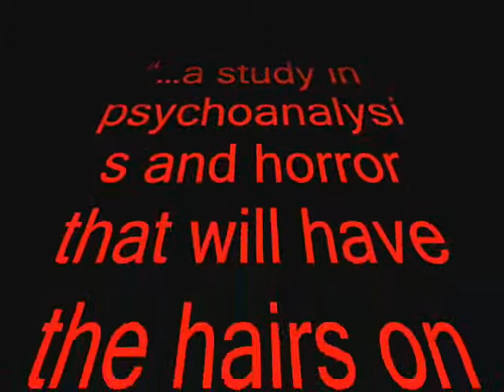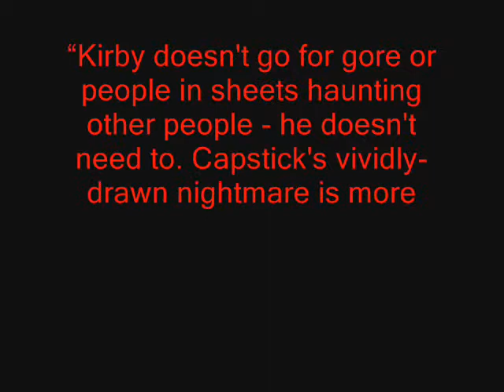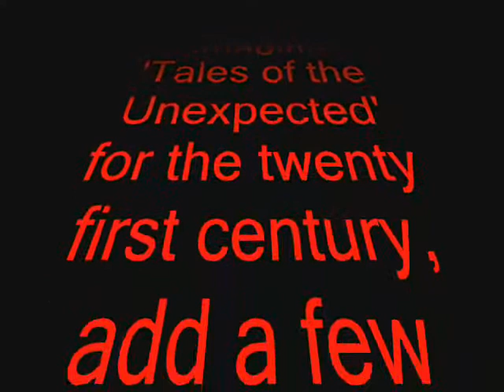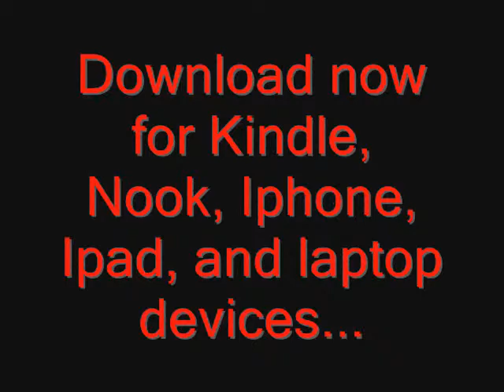The Black Book by AJ Kirby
new dark fiction from AJ Kirby